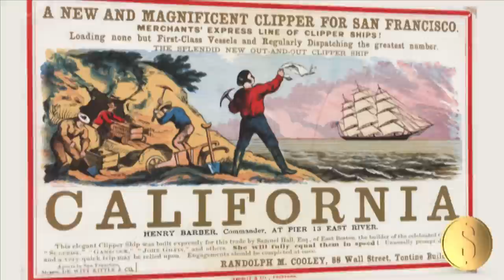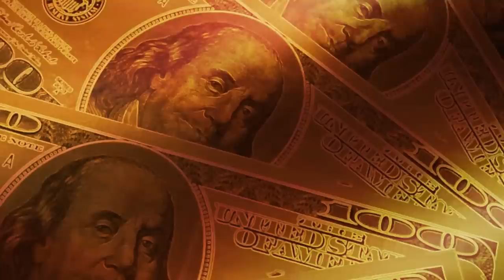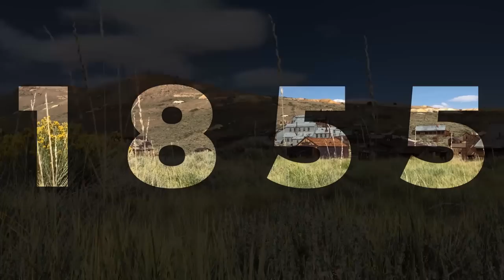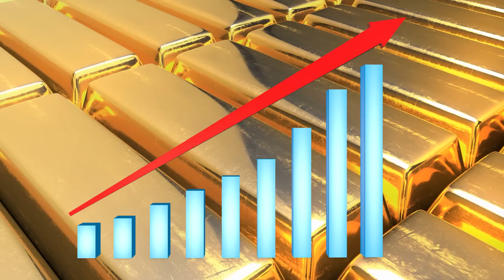Goana Dupa Aur (California) - Explicata Pe Intelesul Tuturor